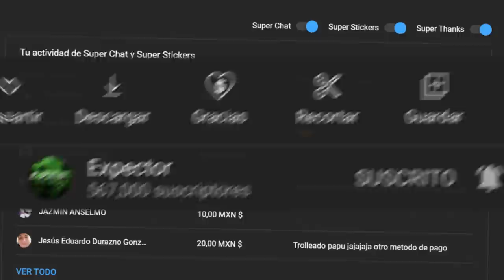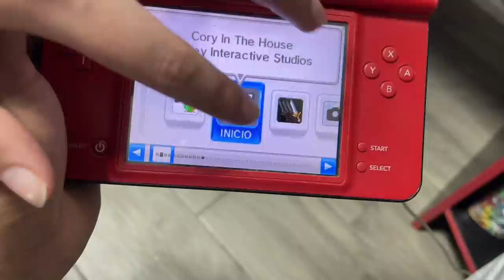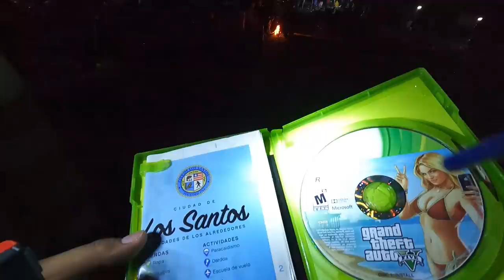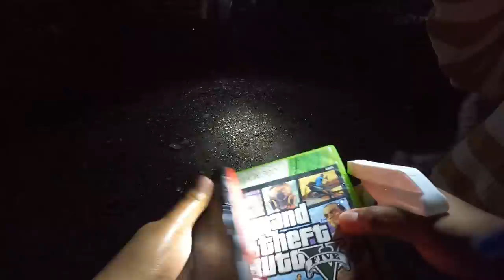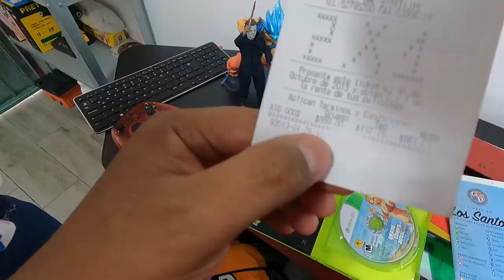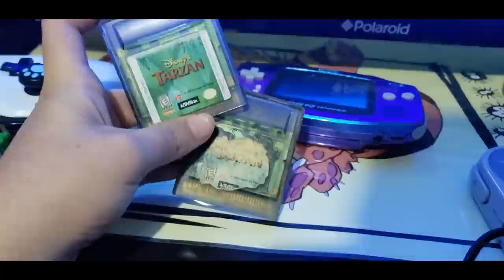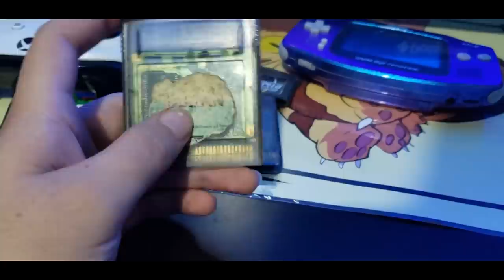En el tianguis con $500 pesos (25USD) con mi NOVIA